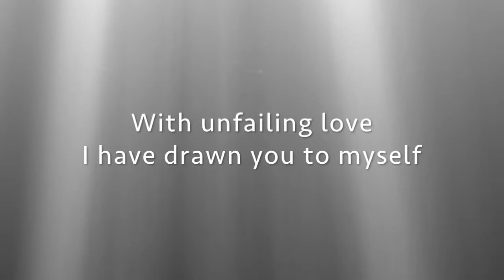WORSHIP WEDNESDAY (How He Loves by David Crowder)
Today Tracy is covering "How He Loves" by David Crowder.  This song speaks to the fierceness of God's loves toward us.